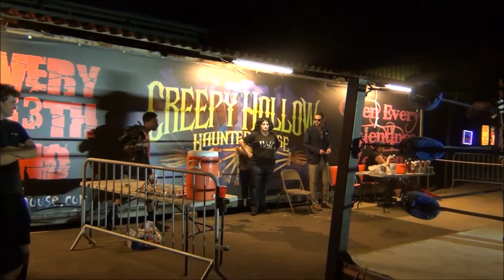IWF Moonlight Massacre - Fatal 4 Way Elimination Match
Highlights for the opening match-up of IWF Moonlight Massacre featuring Marcos "The Officer" Perez, Donnie Knight, Dante Inferno and  "Colonel"Grim Matrix in a Fatal-4-Way Elimination Match.